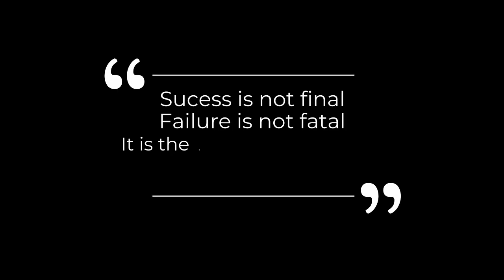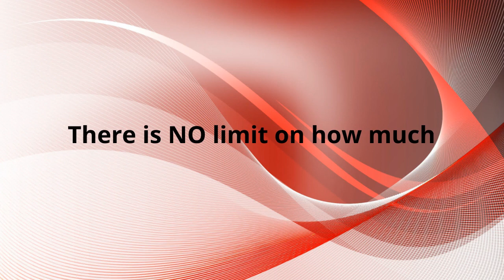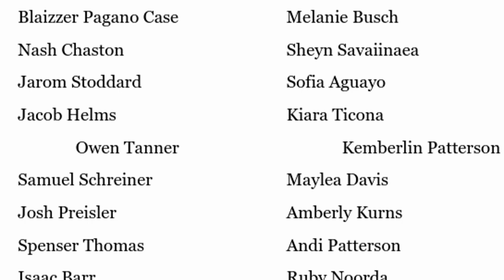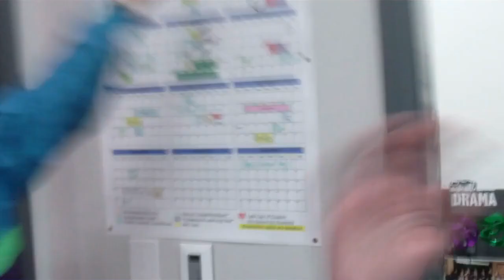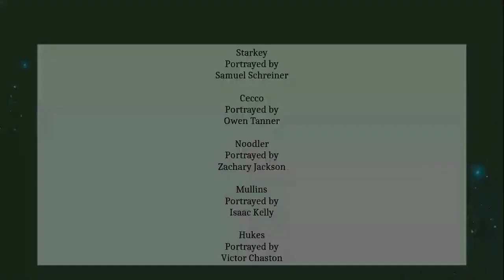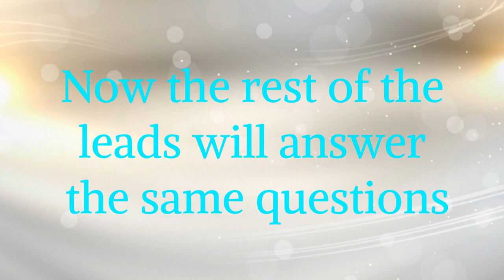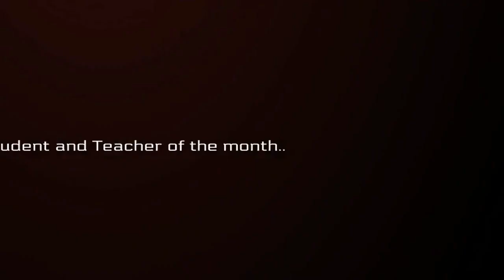Sounder TV Episode #6 12/09/21